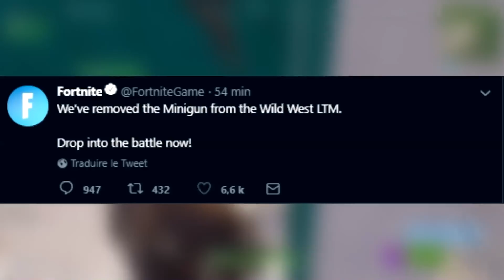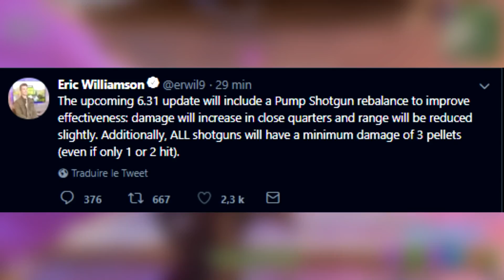EPIC GAMES VA CHANGER LES POMPES SUR FORTNITE ... (+ TOURNOIS 1.000.000$)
MERCI À TOUS CEUX QUI ME SOUTIENNENT SUR FORTNITE AVEC LE CODE : BYSANKAH
👍 10.000 LIKES LES POTES ?

✗ Snap : SankahSnap